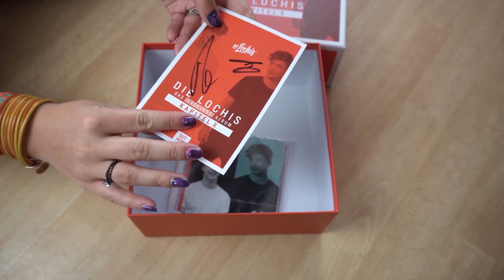GEIL! Das Ende von Die Lochis | 1 Jahr ohne Heiko und Roman Lochmann? 😬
Das Ende von Die Lochis ist jetzt schon 1 Jahr her. Höchste Zeit mal zu schauen, was Heiko und Roman Lochmann seitdem so getrieben haben und was sich verändert hat. Da fragen wir uns natürlich: Wie ist der neue Name von den Lochis? Wie nennen sich Heiko und Roman in Zukunft? Und welche Musik werden sie machen? Wir erinnern uns an das Abschlussalbum Kapitel X, die Sommershows in Hanau, Ruhstorf und bei Geolino in Berlin, die große Kapitel X Abschlusstour, ihr Buch Willkommen Realität, die Frankfurter Buchmesse und die Lesereise. Außerdem fiebern wir dem Kinofilm Takeover und einem neuen Album von Heiko und Roman entgegen. Hier geht's zu unserer ersten Reaction auf das Ende von Die Lochis

EQUIPMENT
Sony Alpha 6400
Rode VideoMic Pro